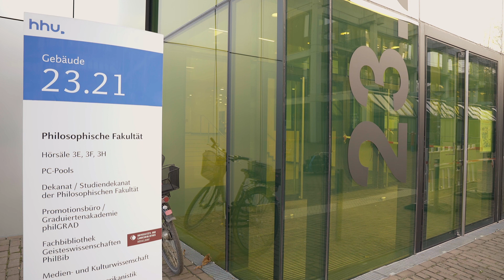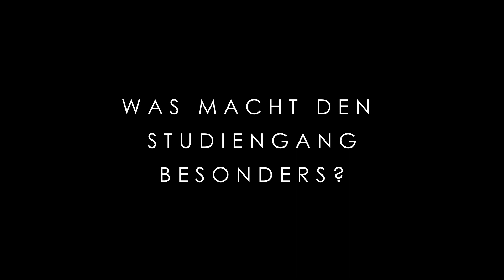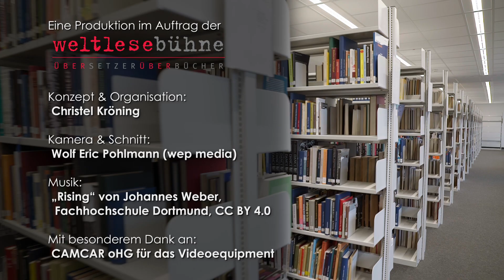Masterstudiengang Literaturübersetzen an der HHU Düsseldorf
An der Heinrich-Heine-Universität Düsseldorf kann man das Übersetzen von Literatur in einem Masterstudiengang erlernen. Hier stellen die Studentinnen Loredana Fiorello, Clara Görres und Lena Folwarczny ihn vor. Ebenfalls zu Wort kommen PD Dr. Vera Elisabeth Gerling und Univ.-Prof. Dr. Birgit Neumann.

Auch noch interessant ...
ReLü, Rezensionszeitschrift für Literaturübersetzung, herausgegeben von PD Dr. Vera Elisabeth Gerling und Nina Restemeier

Konzept & Organisation: Christel Kröning

Kamera & Schnitt: Eric Pohlmann (wep media)

Mit besonderem Dank an: CAMCAR oHG für das Videoequipment

00:00 Start
00:28 Vorstellung der Studentinnen
01:54 Warum studiert Ihr Literaturübersetzen?
03:25 Was macht den Studiengang besonders?
04:40 Welche Erwartungen hattet Ihr?
06:43 Was sind die Highlights?
09:39 Wie verläuft ein typisches Seminar?
10:27 Können konkrete Projekte umgesetzt werden?
11:47 Welche Zukunftsaussichten ergeben sich?
12:55 Pläne nach dem Abschluss?
14:47 Abspann

Mehr zum Thema Literaturübersetzen und den Übersetzenden auf dem YouTube-Kanal der Weltlesebühne e.V.

Das Projekt wurde gefördert durch die Beauftragte der Bundesregierung für Kultur und Medien und den Deutschen Übersetzerfonds mit den Mitteln des Programms NEUSTART KULTUR